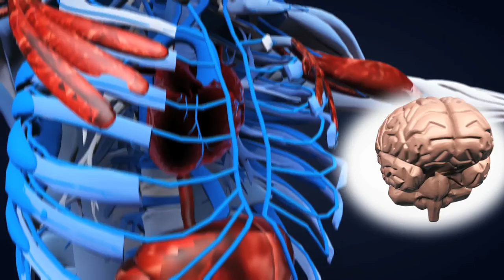Astroid Bioinformatics Software - Marcos Guerrero, CEO; Ki Bong Lim, CTO; Jack Kohler, Producer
Marcos Guerrero, CEO
Ki Bong Lim, CTO
Producer Jack Kohler, On Native Ground